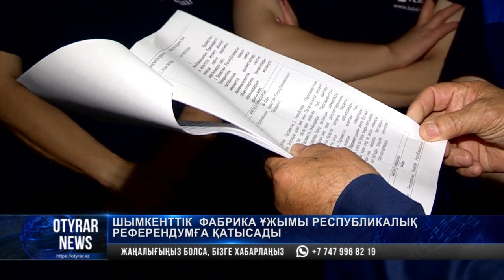Шымкенттік фабрика ұжымы Республикалық референдумға қатысады